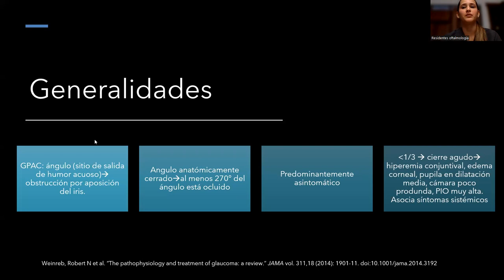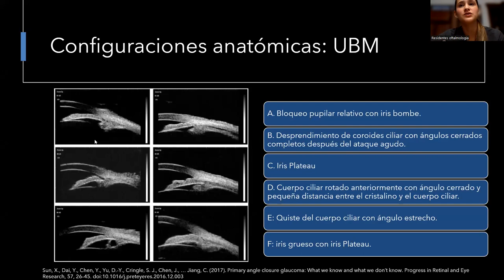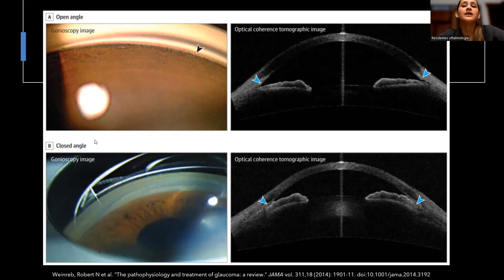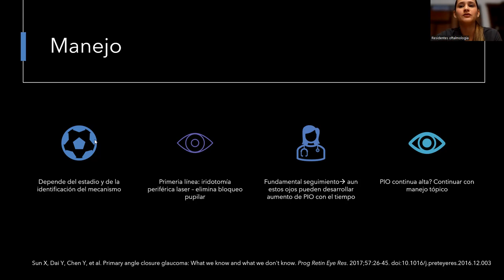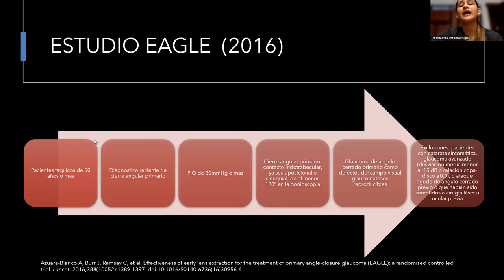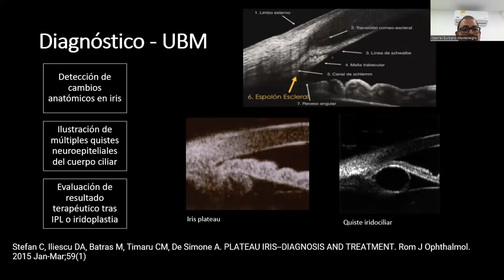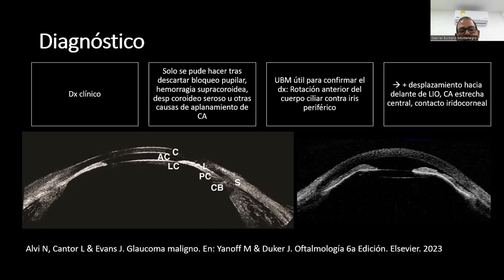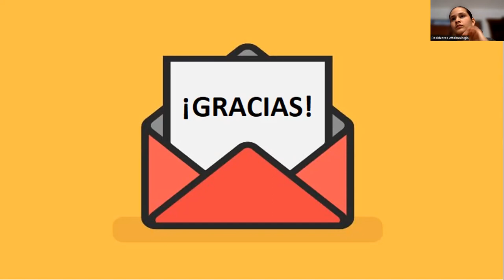GPAC, Iris Plateau y Glaucoma Maligno. Dres. Camila León Cardona y Gabriel Burbano Montenegro